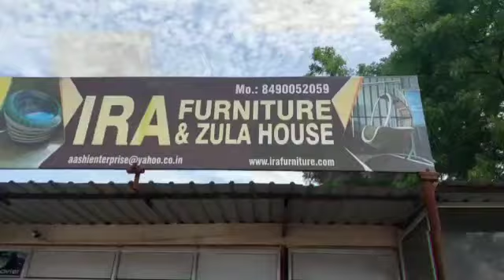Welcome to IRA Furniture | Best Cane Furniture Manufacturer | Bharuch | Gujrat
Cane Outdoor Furniture at Bharuch.
IRA Furniture is one place you should not miss if you are looking for a suitable size, colors and pocket friendly furniture for your garden and home, balcony.